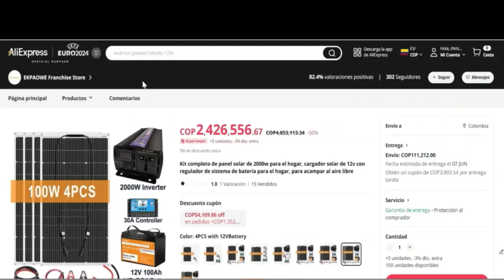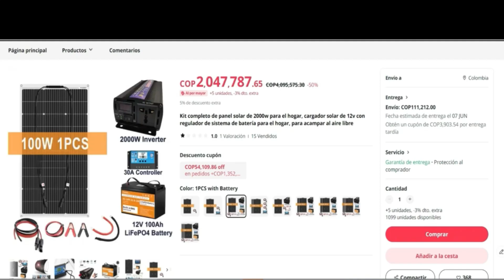✅Paneles solares mal instalados pero que ha pasado !!!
Familia vamos a ver estas instalaciones y comenten que ha pasado!!!

Planta solar

Cargador de celular solar

🛍️Tienda Amazon🛍️